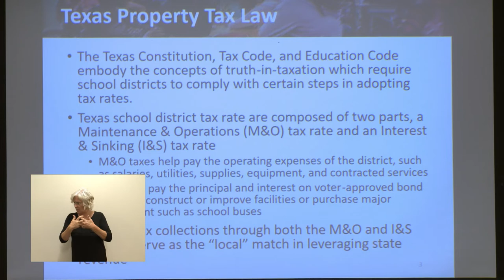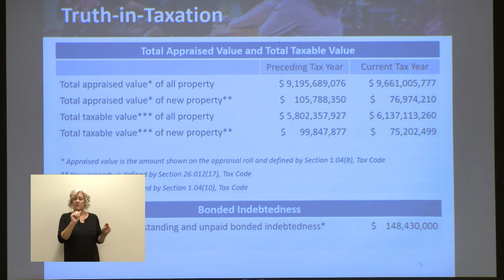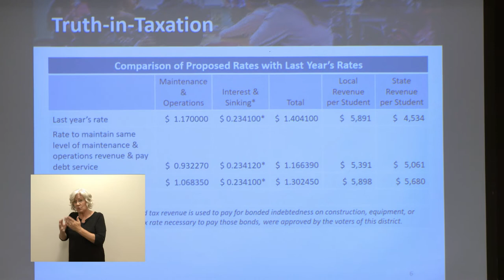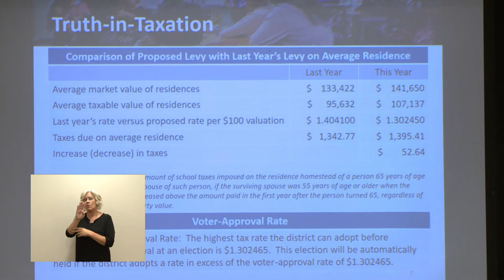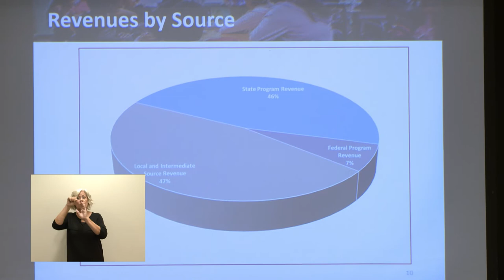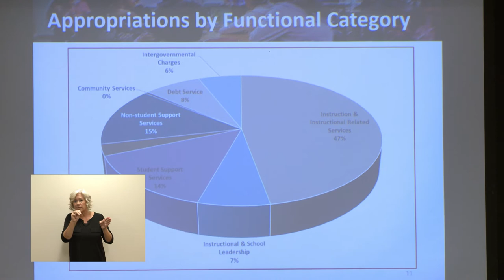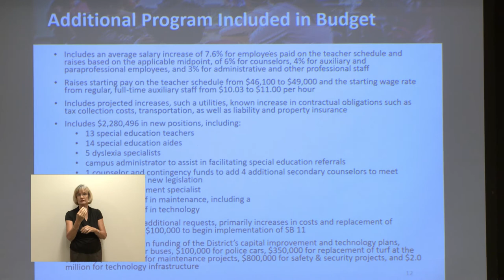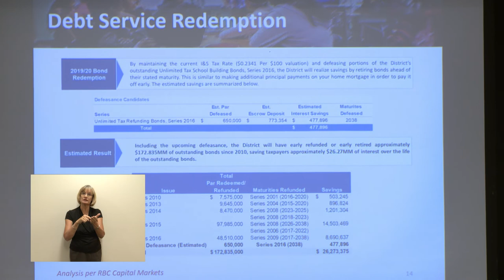Waco ISD: Regular Board of Trustees Meeting - August 29, 2019